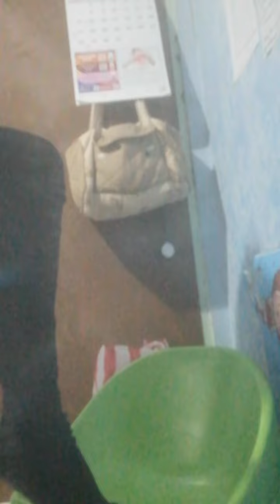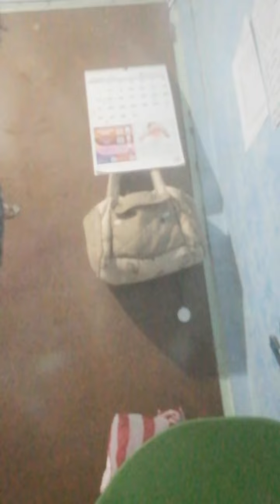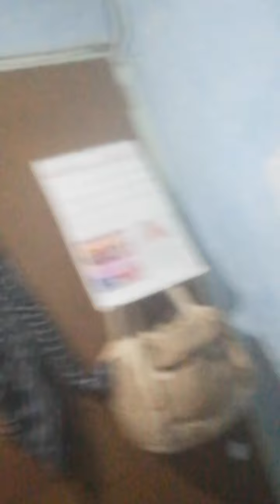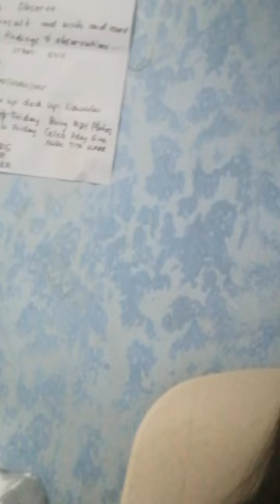HOW CUTE CHILD MELTS YOUR HEART WITH HIS SMILE AND LAUGHTER / M VIRAL VIDEOS MY HAPPINESS AND LOVE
✅TURN ON ALL BELL BUTTON

THANKS.. Godbless...

THANKS.. Godbless...